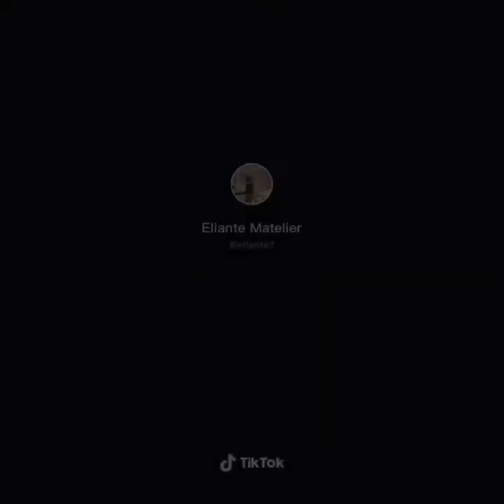Eliante_Rose_Kira_Tiktok compilation vidéo😘